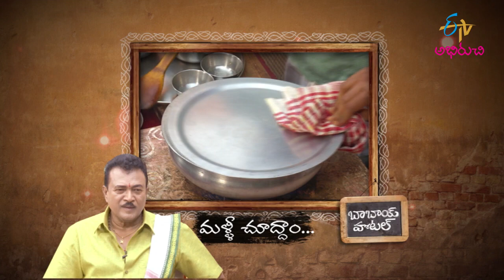Senagapappu Kodi Kura | శెనగపప్పు కోడి కూర | Babai Hotel | 6th July 2021 | ETV Abhiruchi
శెనగపప్పు కోడి కూర-ఈ కాంబినేషన్ ఎప్పుడైనా ట్రై చేశారా

Senagapappu Kodi Kura is a savoury dish prepared by cooking marinated chicken with boiled Bengal gram, coconut powder and other aromatic spices.